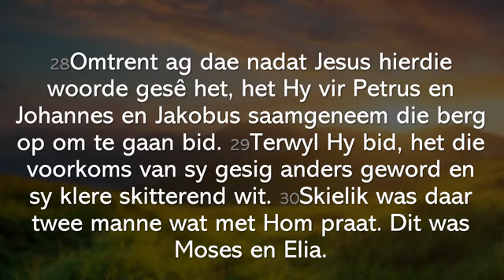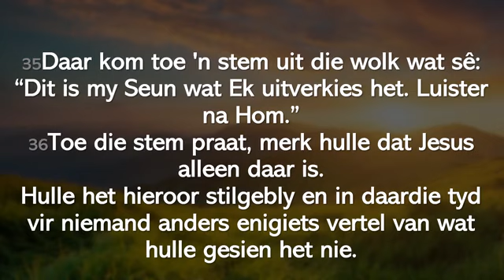Skriflesing Lukas 9:28-36